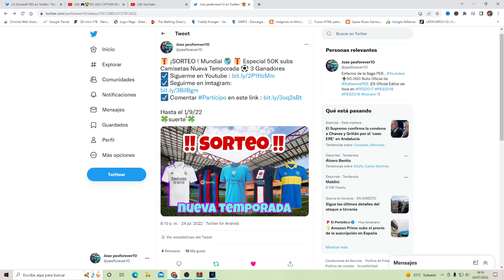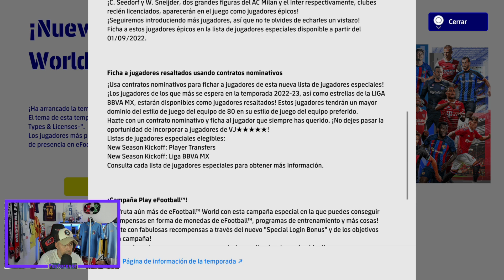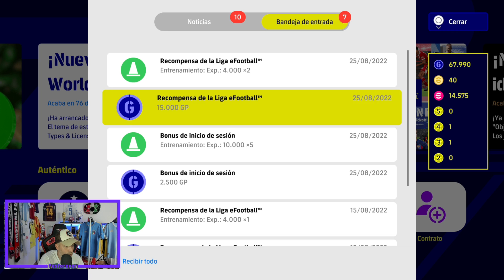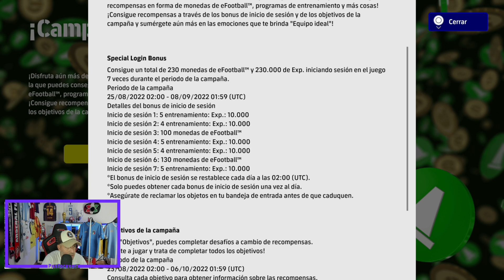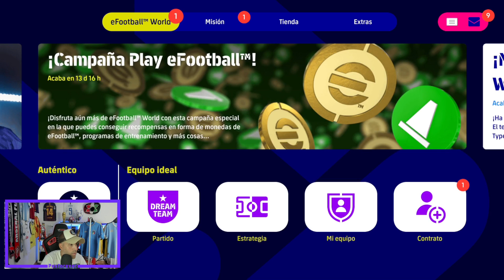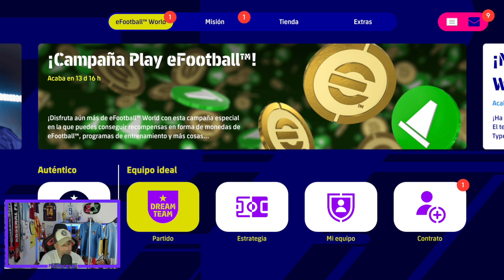NOVEDADES EFOOTBALL 2023 +230 MONEDAS GRATIS